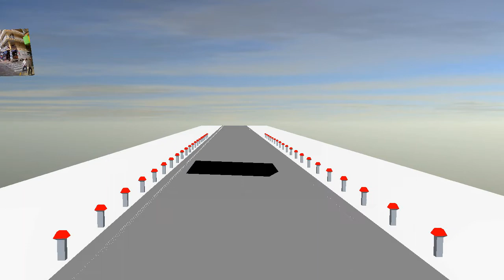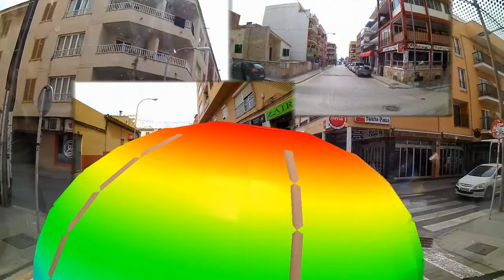Nº 365 CIUDAD JARDIN CALA PI EL ARENAL CONOCER MALLORCA